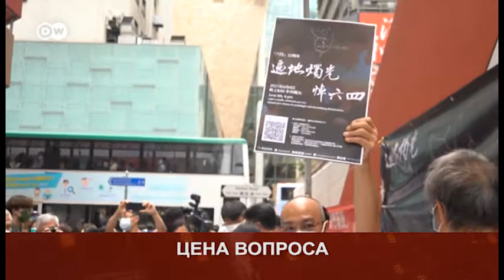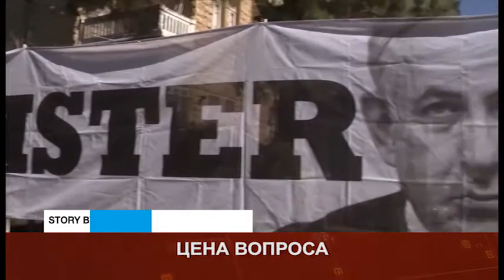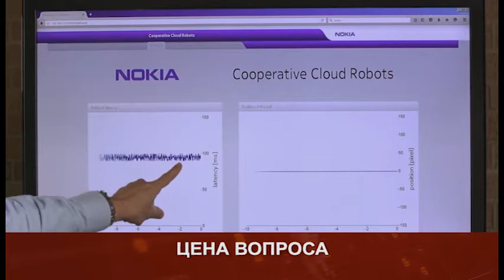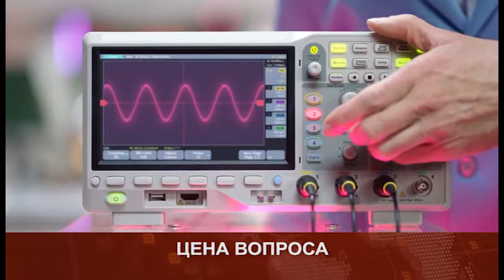Puls 2021 06 04 Fri 1